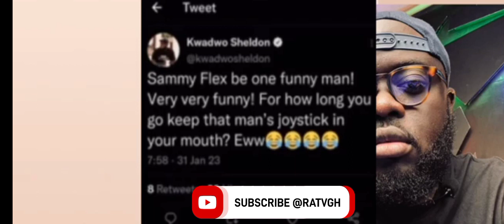Kwadwo Sheldon schooled by Sammy Flex for saying he s*cks Shatta Wale's D!ck & ki$$e$ his A$$...